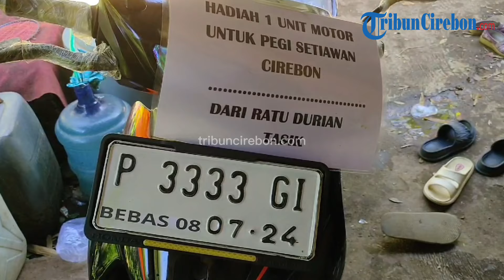Terbebas dari Kasus Vina Cirebon, Pegi Setiawan Terima Hadiah Motor dari Ratu Durian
TRIBUNCIREBON.COM - Pegi Setiawan, yang baru-baru ini dinyatakan bebas dari segala tuduhan dalam kasus Vina Cirebon, menerima hadiah motor dari Tiara Rahmi Pertiwi, seorang warga Tasikmalaya yang dikenal sebagai Ratu Durian.

Penyerahan hadiah dilakukan oleh adik Tiara, Ziran Zibrani, yang datang langsung ke rumah Pegi Setiawan di Desa Kepongpongan, Kecamatan Talun, Kabupaten Cirebon, pada Minggu (14/7/2024).

Motor tersebut tiba sekitar pukul 14.00 WIB, di tengah suasana rumah Pegi yang sedang menggelar pengajian.

Kedatangan motor itu disambut riuh oleh keluarga dan teman-teman Pegi.

Bersama ibu, adik-adiknya, serta salah satu kuasa hukumnya, Pegi menjemput motor berwarna hitam merk Smash tersebut.

Menariknya, motor tersebut memiliki nomor polisi P 333 GI, meski belum diketahui apakah plat nomor tersebut asli atau hanya simbolis.